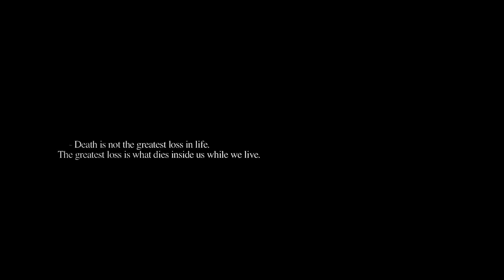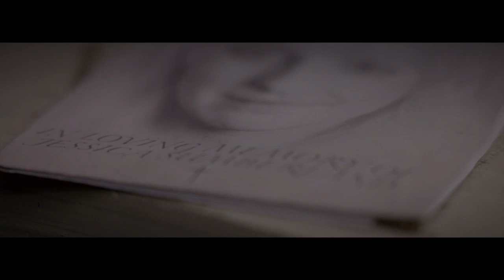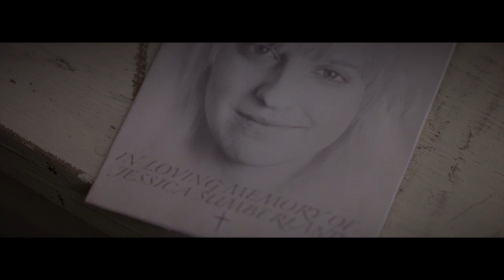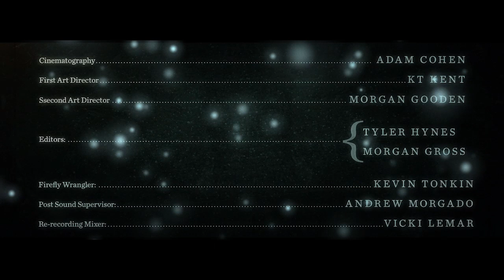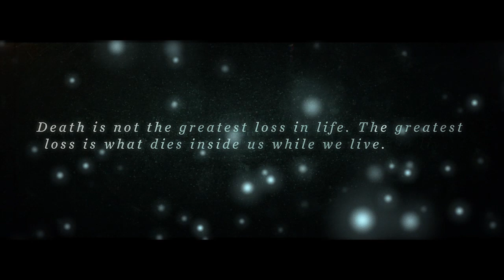FIREFLY | FULL MOVIE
Transatlantic Pictures Presents:
Firefly a short film Directed by Tyler Hynes
Produced by: Joshua Shultz
Produced by: Tyler Hynes
Story by: Jessa Zarubica
Staring: Tyler Hynes, Jessa Zarubica and Manuel Urrego
Written by: Jessa Zarubica and Tyler Hynes
Original Score by: The Newton Brothers
Executive Producers: Crossroad Mgmt, Amanda Slate, Jonathan Elias and Brandon Hynes
Co-Producers: Kt Kent, Andrew Morgado and Jessa Zarubica
Associate Producers: Amy Aitken, Melissa Moore, Maddy Rea, Morgan Gooden and Max McFarlane
Director of Photography: Adam Cohen
First AD: KT Kent
Second AD: Morgan Gooden
Editors: Tyler Hynes and Morgan Gross
Firefly Wrangler: Kevin Tonkin
Post Sound Supervisor: Andrew Morgado
Re-recording Mixer: Vicki Lemar
ADR Editor: Dhyana Carlton-Tims
Supervising Sound Designer: Xavier Horan
Sound Effects Editor: Brian Burk
Web Design: Kris Russel
Key Art Designer: Robert Baek
Colorist: Bryant Jansen
Title Designer: Kyle Zborowski
Camera Op: Adam Cohen
1st AC: Justin Neally
2nd AC/Camera Op: Benjamin Del Guercio
Key Grip: Dave McCabe Jr
Dolly Grip: Taylor Johnson
Grip: Aaron Belcastro
Production Sound: Will White
Boom: Raymond Medina
Make-Up and Hair: Cathriona White
Assistant Make-up and Hair: Caitlin Spear
Wardrobe: Bree Teeters
Pas: Jenny Burpee, Bree Teeters, Anthony Pulmer, Anthony Pietromonaco, Chad W. Smathers, David Groseclose and Corey Jones
BTS Footage: Anthony Pietromonaco
BTS Stills: Lilit Arvahi
Extras: Joshua Shultz, Ryan Elizabeth, Sarabeth Fisher, Corey Jones, David Groseclose, Bree Teeters, Cathriona White, Anthony Pietromonaco, Chanel Eakin, Devin Ballard, Caitlin Spear, Benjamin Del Guercio, Morgan Gooden, Jenny Burpee and Taylor Johnson